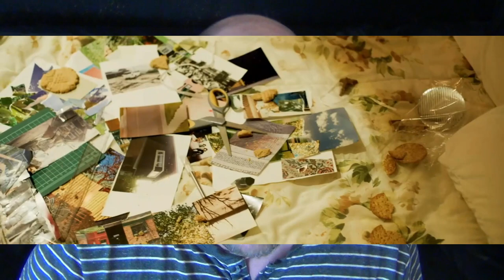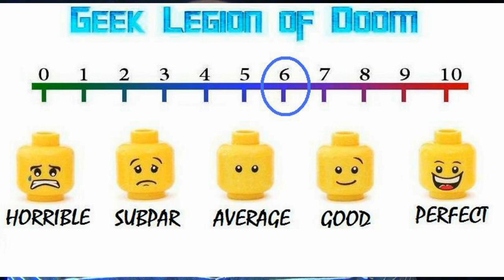BRIGHT HILL ROAD ( 2021 Siobhan Williams ) Horror Movie Review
This January, Uncork’d Entertainment takes you down the terrifying trail of Bright Hill Road.
Starring Siobhan Williams (Welcome to Marwen),  Agam Darshi (“Sanctuary”) and Michael Eklund (The Call), Robert Cuffley’s unnerving twist-encompassing thrill ride comes home January 12.

When a misstep after a workplace shooting puts alcoholic Marcy on leave, she heads out to see her sister in California. Halfway there, she stops for a couple of days at the Bright Hill Road Boarding House. The walls close in on the deeply troubled Marcy, as she loses touch with reality and comes face to face with the misdeeds of her sordid past.

Bright Hill Road releases On Demand and DVD January 12, 2021.